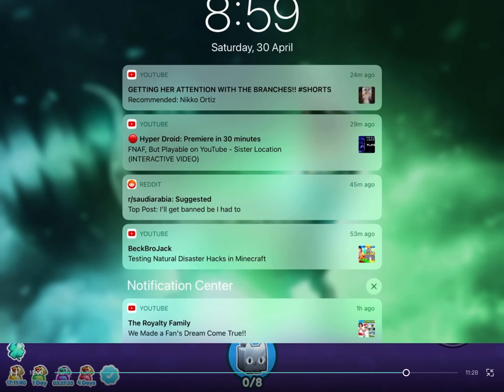I hatched 22b rainbow coins and mestruis merchant barges and doge buys everything and get hated on